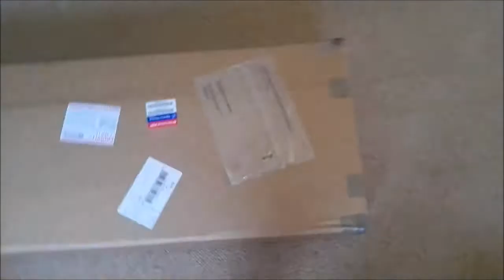Bootlegger Single Barrel A blues guitar hollowbody guitar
Our Aussie friend opening a new BootLegger Guitar Single Barrel Electric Guitar.  7 years ago this young Aussie guitar player received his Bootlegger Guitar Single Barrel.

blues guitar
electric guitar
rock guitar
hollowbody guitar
jazz guitar

country guitar
p90 pickup
single coil pickup